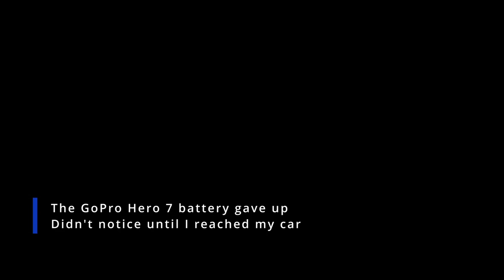Meetshovenbos - A hike on January 6, 2021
Rules for bivouacing at the Meetshovenbos:
- 3 tents and 10 people max
- Reservation by QR-code is necessary. This guarantees you a spot.
- Open from 18:00 pm until 10:00 am
- No fires except in the fire ring
- Cooking is allowed on gas burners
- Don't party
- Take your waste with you

Filmed with a GoPro 7 Hero and a Feiyu Tech WG2 Gimbal.